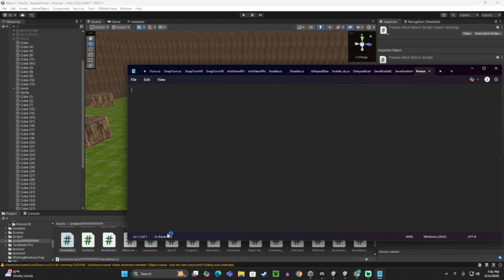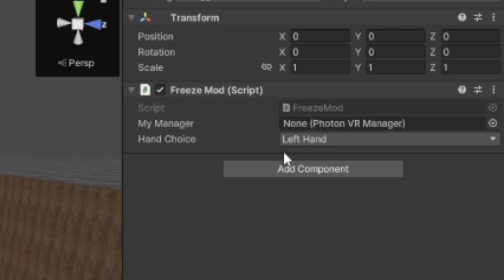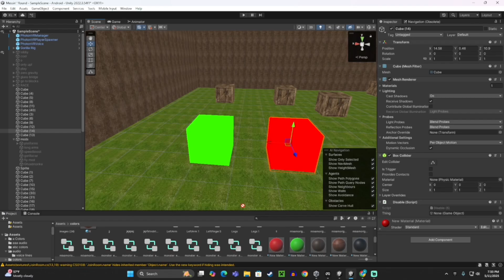How to add Ghost Monke to your gorilla tag fan game!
Name it FreezeMod